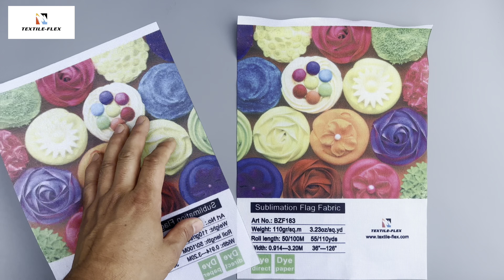Dye Sublimation Printing Flag Textile 110gsm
Dye Sublimation Printing Flag Textile 110gsm is knitted polyester coated for direct & transfer dye sublimation printing. The fabric has high print definition, with excellent double penetration effect. Dye Sublimation Printing Flag Textile 110gsm is very soft and wrinkle resistant, making it suitable for folded shipment. It is tear resistant and rip proof. The coated fabric is suitable for cold cut without fraying.  Dye Sublimation Printing Flag Textile 110gsm is suitable for flag, banner, beach flags for indoor and outdoor promotion.